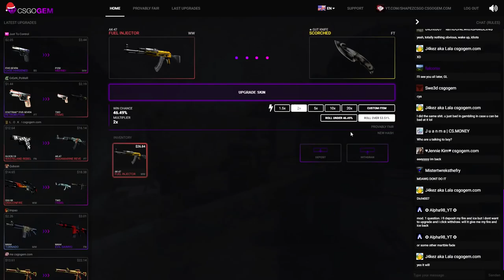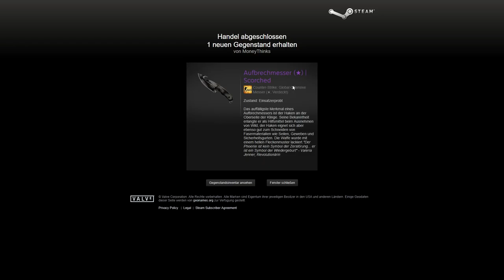THE EASIEST KNIFE OF MY LIFE.. (3$)